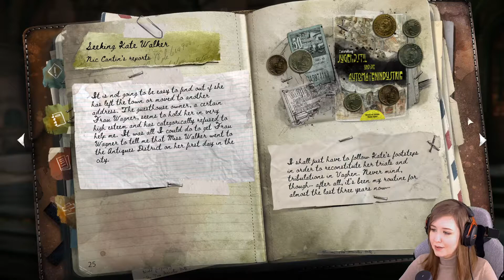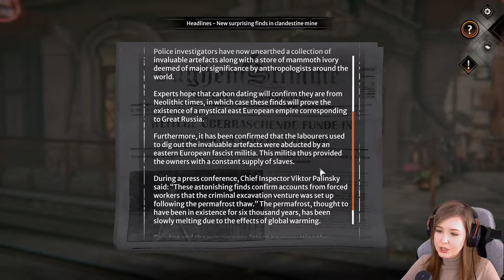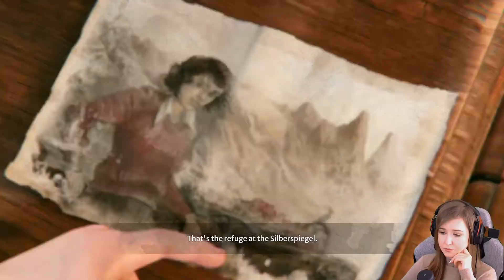SYBERIA: THE WORLD BEFORE #3 - OSCAR IS BACK!!! 🥰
Syberia: Before the Storm is a graphic adventure game developed and published by Microids and the most recent installment of the Syberia series.
Vaghen, 1937: Dana Roze is a 17-year-old girl, who is beginning a brilliant career as a pianist. However, shadows begin to appear over her future as the fascist threat of the Brown Shadow hangs over Europe, at the dawn of the Second World War. Taiga, 2004: Kate Walker survives as best she can in the salt mine where she has been imprisoned, when a tragic event propels her into a new adventure in search of her identity.